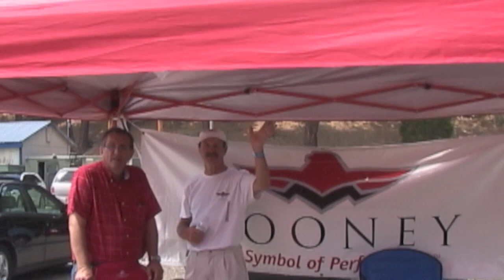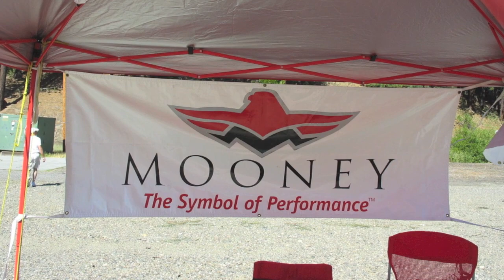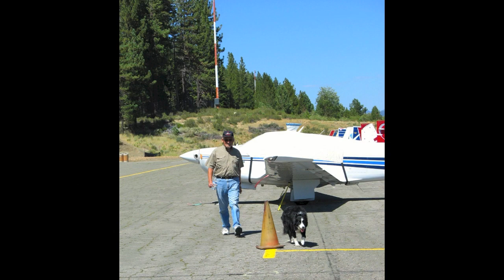Mooney Ambassadors Lake in the Sky 2012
We had a wonderful time supporting Mooney, promoting G.A. and inspiring the love of flight. With 22 Mooneys in attendance and several folks who drove in, our event was a great success.
The Lake in the Sky Airshow is a wonderful community event that draws 10-11 thousand attendees.  The 80 degree weather was a plus.
Thanks to Enterprise, The Lakeside Inn, Mountain West Aviation and the City of South Lake Tahoe for the hospitality.
Mooney Ambassadors fly to events, display their airplanes, and talk with the crowd about Mooney and the love of general aviation.  We have Ambassadors all over the United States, and Canada.

You can also hear the "music" of our Mooney airplanes.